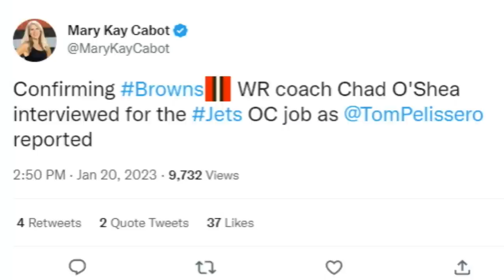Big News Involving Browns Coaches Bill Callahan & Chad O'Shea - Sports4CLE, 1/20/23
Dave Bacon and Ashley Bastock discuss some developments regarding Bill Callahan, Chad O'Shea, and the New York Jets.